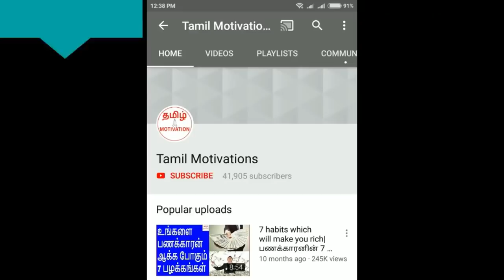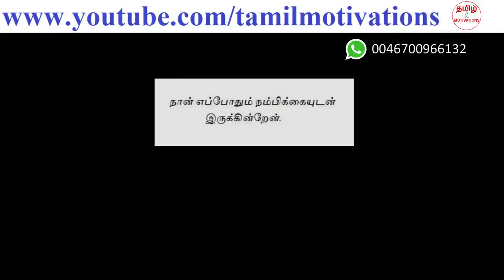Where is your magic power?| அதிசயங்கள் நிகழ்த்தும் உங்களின் அதிசய சக்தி எங்கே?|Nambikkai Kannan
In this video, Nambikkai kannan talking about "The secret where your magic power is hiding."

பல அதிசயங்களை நிகழ்த்தும் உங்களின் அதிசய சக்தி எங்கே ஒளிந்திருக்கிறது என்று நம்பிக்கை கண்ணன் இந்த வீடியோவில் சொல்லியிருக்கிறார்.

அனைவருக்குள்ளும் பேராற்றல், பெரும் சக்தி இருக்கிறது. ஆனால் அது எங்கே ஒளிந்திருக்கிறது? தெரிந்து கொள்ள இந்த வீடியோவை நிச்சயம் பாருங்கள்.

Everyone have the magical miracle power. But, where is that hiding? Please watch this video.